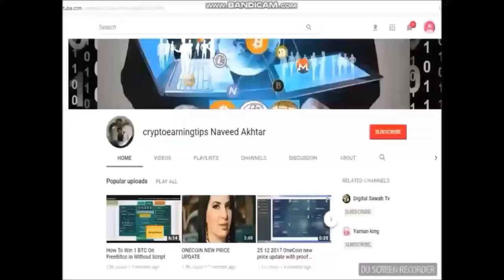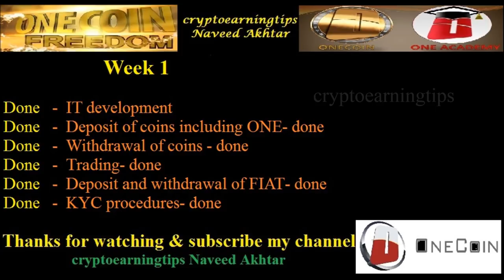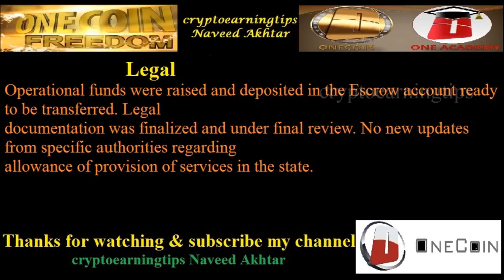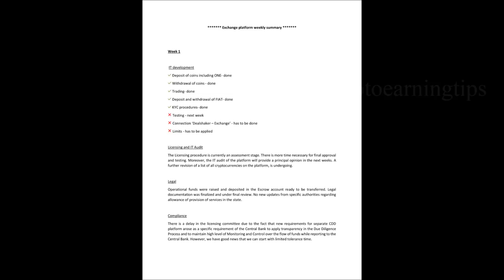ONECOIN Exchange Platform Weekly Summary